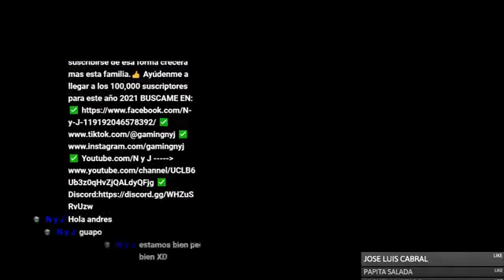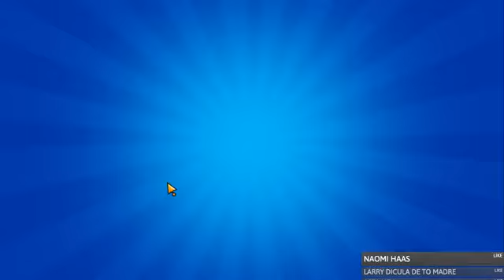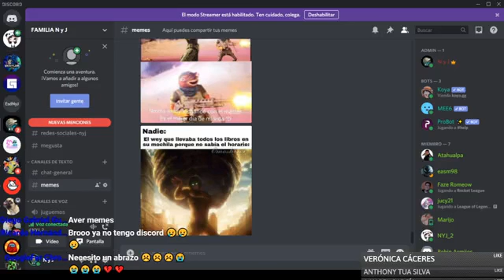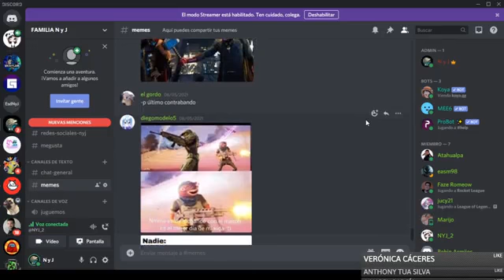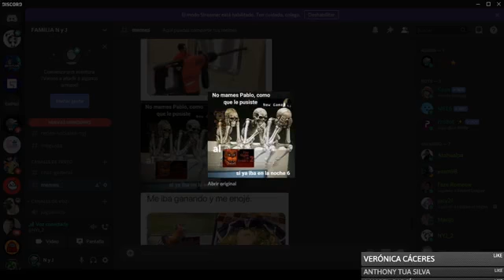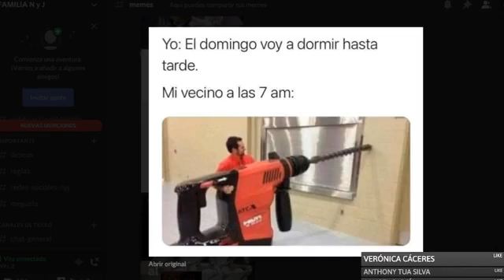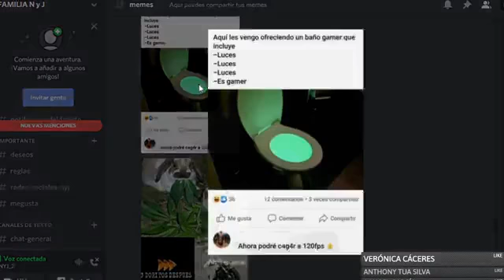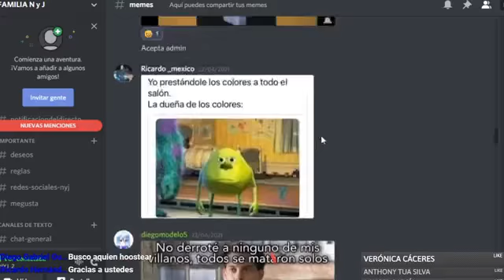El puesto de chimichangas. Me duele la oreja- Brawl Stars